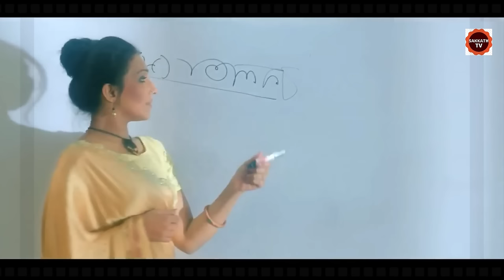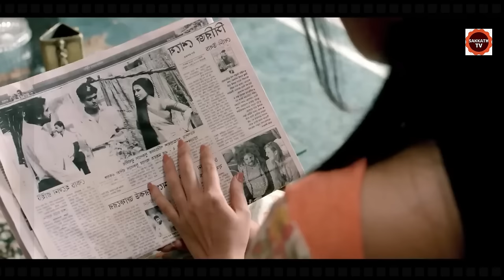ಜೀವನದ ಅನಿವಾರ್ಯತೆ + ಕೋರಿಕೆಗಳು = ಮುಕ್ತಿ | Mukti Movie Story In Kannada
1. Vadhuvu Season-1 Part-1
 Link Here

 • ಮಿಸ್ಟಿರಿಯಸ್ ಅತ್ತೆಮನೆಗೆ CID ಸೊಸೆ  | Va...

2. Vadhuvu Season-1 Part-2
 Link Here

 • ಮಿಸ್ಟಿರಿಯಸ್ ಅತ್ತೆಮನೆಗೆ  CID ಸೊಸೆ ಬಂದಾ...

3. Vadhuvu Season-2 Part-1 (OR)
Indu Season-2 Part -1
 Link Here

 • ಮಿಸ್ಟಿರಿಯಸ್ ಅತ್ತೆ ಮನೆಯಲ್ಲಿ Season - 2...

4. Vadhuvu Season-2  Part-2

 • ಮಿಸ್ಟಿರಿಯಸ್ ಅತ್ತೆಮನೆ ಸೀಸನ್ - 2 Part-2...

Mukti Movie Story EXPLAINED IN KANNADA
Vadhuvu Season - 2  EXPLAINED IN KANNADA
Mukti MOVIE KANNADA EXPLANATION
Hollywood Movie Explained in Kannada
Mukti Ending Explained
Mukti Explained
Mukti Movie Explain inKannada
horror movie Kannada explanation
Mukti Movie Explained
Mukti Movie Explained in Kannada
Mukti Ending Explained In Kannada
Mukti Kannada Explanation
Mukti Ending Explain in Kannada
Mukti Explained In Kannada
Mukti Movie Explainer
Mukti Story Explain
Mukti Full Movie Story Explain in Kannada

ಕನ್ನಡ ಪಿಕ್ಚರ್
ಹೊಸ ಕನ್ನಡಮೂವೀಸ್
ಕನ್ನಡ ಸಿನಿಮಾ ಜಗತ್ತು
ಸಿನಿಮಾ ಸಂಗ್ರಹ

movies explained
ending explained in kannada
movie explained
hollywood movie in kannada explained
Explained

Apocalypse · SYBS

Apocalypse

Music
1 songs

Apocalypse
SYBS
Apocalypse